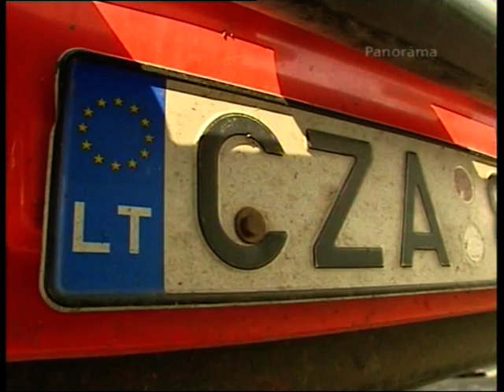Latvijas furgoniem vairāk darba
No Krievijas un Lietuvas muitas konflikta ieguvuši Latvijas autopārvadātāji - pasūtījumu skaits pēdējā nedēļā pieaudzis! Tā aģentūrai LETA izteicies Latvijas auto prezidents. Taču par to neesot ko priecāties, jo Krievija jebkurā brīdī var līdzīgi izrīkoties ar citu valstu autopārvadātājiem.